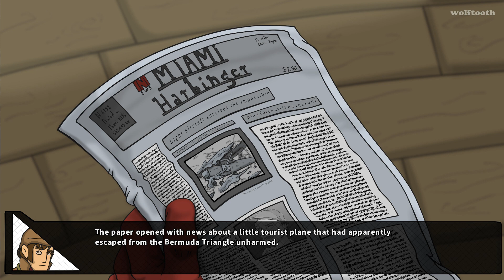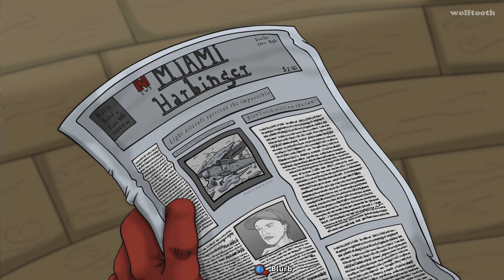The Hand of Glory - Part 3 GreenDart & Mulzberg's Residence Gameplay Walkthrough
Steam page of this game
The challenge of a dangerous serial killer plummets detective Lazarus Bundy’s career into a chasm with no way out. In a desperate attempt at a comeback, Lazarus decides to secretly investigate the disappearance of Kathrin Mulzberg.